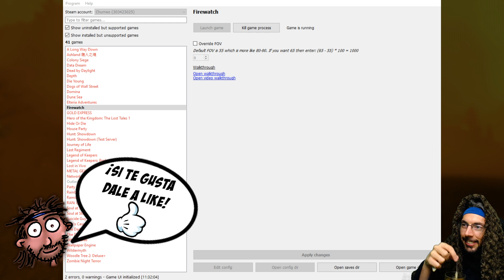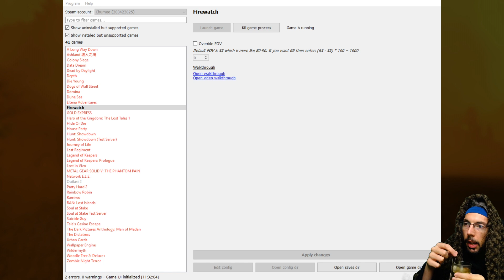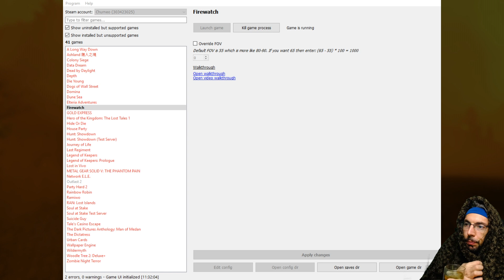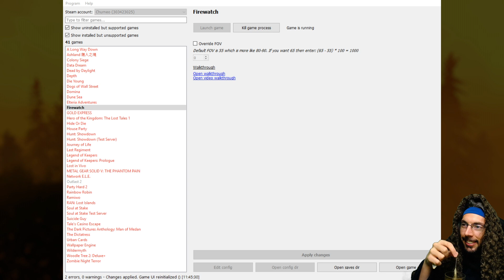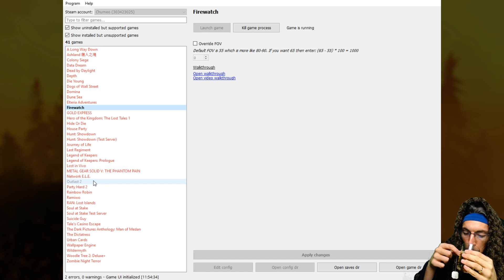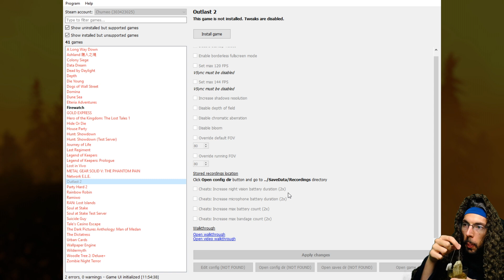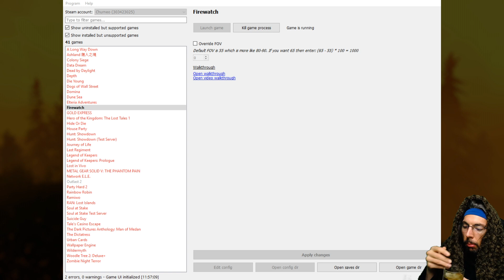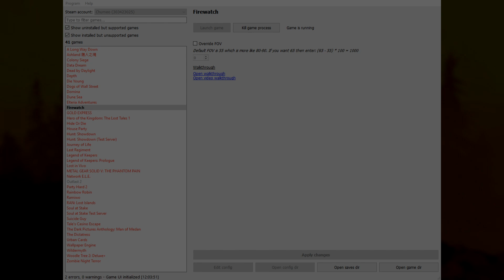¡HERRAMIENTA PARA STEAM! :) | GAMEASSISTANT: THE TOOL FOR EVERY GAMER #1 | Tutorial Español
¡Ayúdame para que sigamos entreteniéndonos juntos!

¡Hola charpa! ¿Cómo va? En este tutorial en español de GAMEASSISTANT: THE TOOL FOR EVERY GAMER, hablaremos de este programa, utilidad, educativo, modificable para poder gestionar todos nuestros juegos de Steam de una manera rápida y fácil.

GameAssistant: The Tool For Every Gamer automatiza los ajustes de los juegos: deshabilita los videos de inicio, establece resoluciones modernas, habilita o deshabilita VSync, anula el FOV, aumenta la calidad visual, deshabilita los efectos, arregla los bloqueos, el bajo rendimiento y otros problemas.